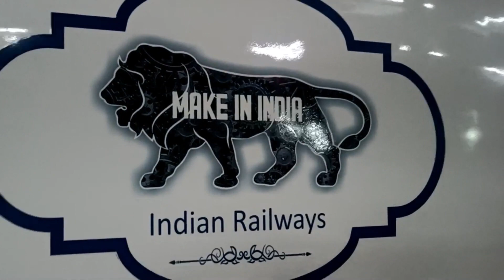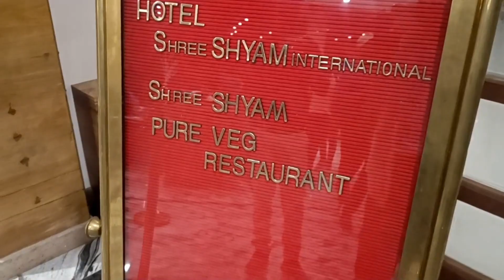CG के सभी बड़े यूट्यूबर बिलासपुर में क्यों 😲😱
Indra Janghel
From - Gandai Chhattisgarh ( India )